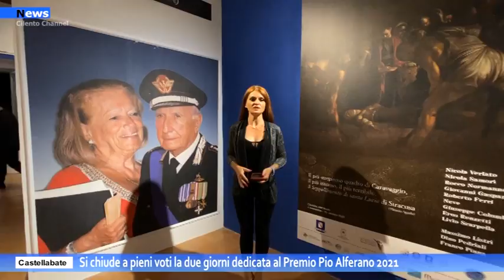Castellabate, si chiude a pieni voti la due giorni dedicata al Premio Pio Alferano 2021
Conferiti gli ambiti riconoscimenti del  PREMIO PIO ALFERANO 2021 organizzato dalla Fondazione Pio Alferano e Virginia Ippolito con la direzione artistica di Vittorio Sgarbi . Il Premio viene assegnato, ormai da nove anni, a personalità che si sono particolarmente distinte per il loro impegno a favore dell'arte, della cultura, dell'ambiente, dell’imprenditoria e del sociale.